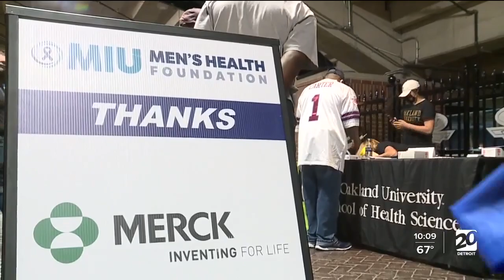Men's Health Event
A men's health event was held at Ford Field on Saturday, October 9.